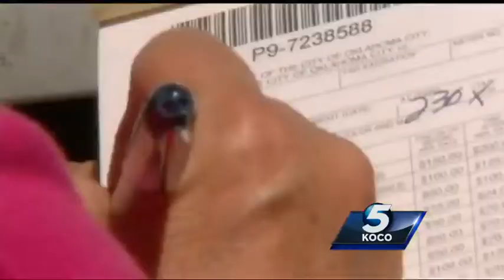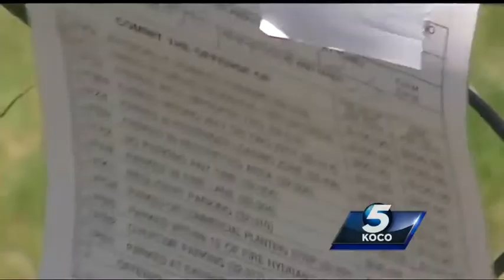Cracking down on where you park your car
Oklahoma City is cracking down on where residents park their cars, such as in their yard, instead of in the driveway.